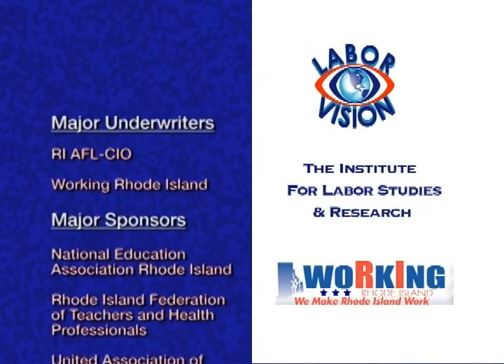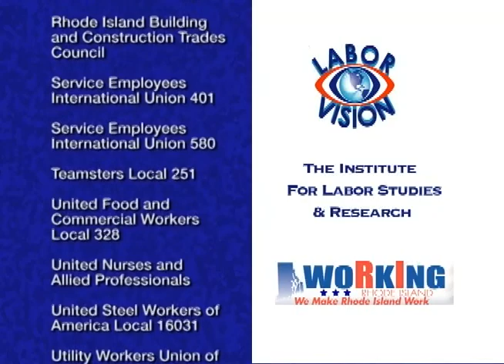Labor Vision TV Construction Trades Council, ILSR 2018 Dinner 3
1: Construction Trades Council with Mike Sabitoni, President and Scott Duhamel, Secretary Treasurer of the RI Building and Construction Trades Council. Hosted by Tim Byrne, Plumbers, Pipefitters and Refrigeration Technicians UA Local 51
2: ILSR Awards Dinner, Part 3